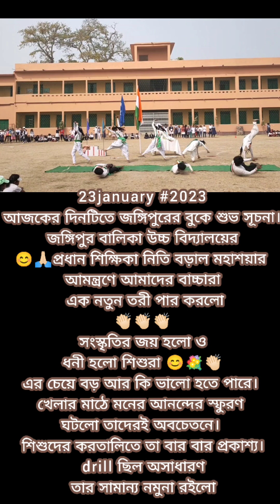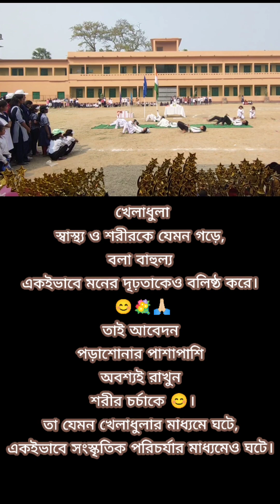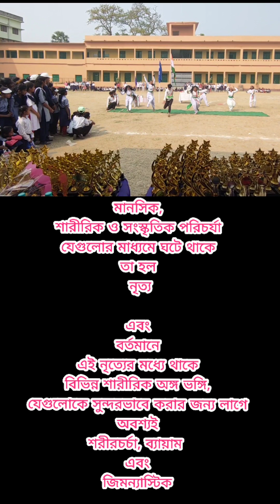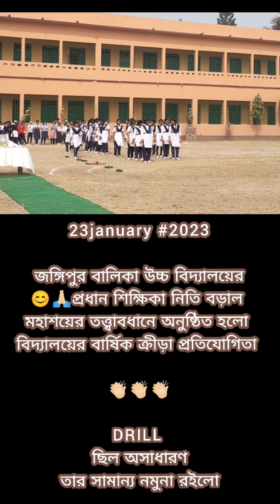Jangipur SPORTS↗️Ground Programme, Showing Our Gymnastic performance before Starting Gymnastic Class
Our all social media links r given bellow .